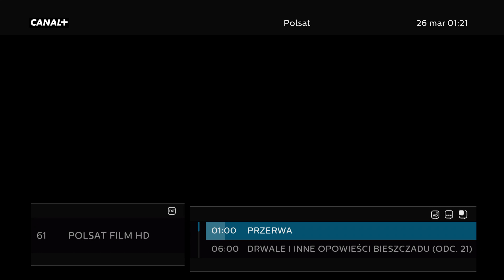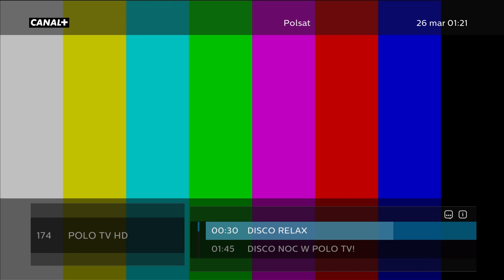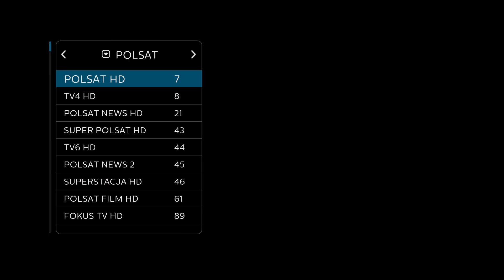Plansze testowe z przerwy technicznej grupy Telewizji Polsat (25/26.03.2021r.)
Plansze testowe zmieniły tonacje.